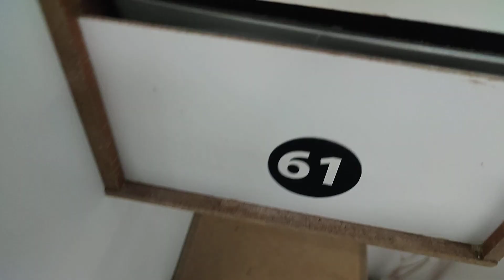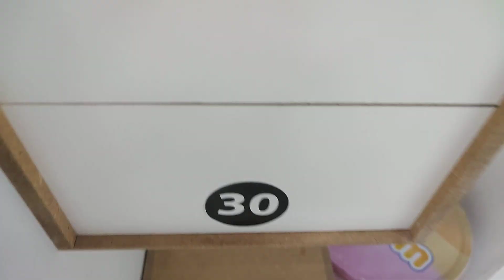KUŞUMUZU PARMAĞI KOPMAK ÜZEREYKEN BULDUM !!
Kendi Alışveriş Sitemizi Açtık !! Kuşunuzun vitamin, yem, kalsiyum gibi çeşitli ihtiyaçlarını sitemizden çok çok uygun fiyatlara alabilirsiniz... Site Linki

 İnstagram 2 :aytanpet